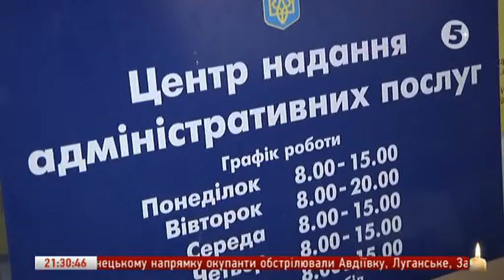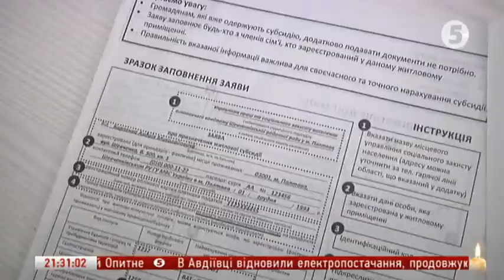Успіхи Зимнівської ОТГ, Волинська область, 5 канал